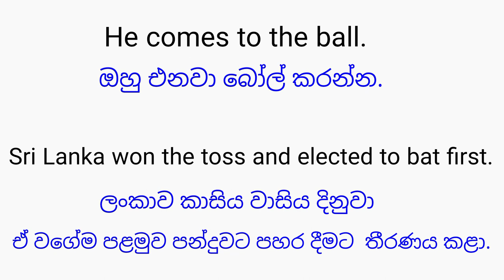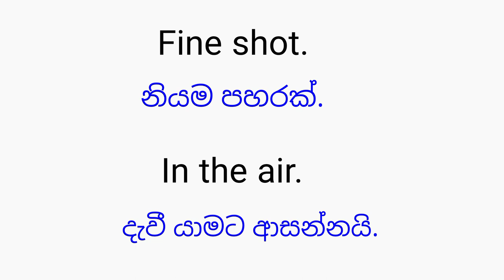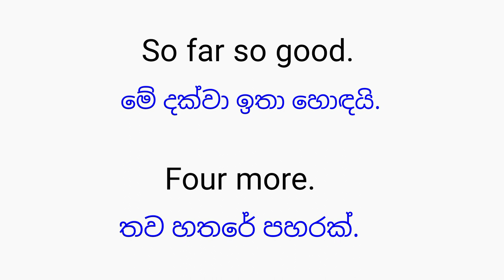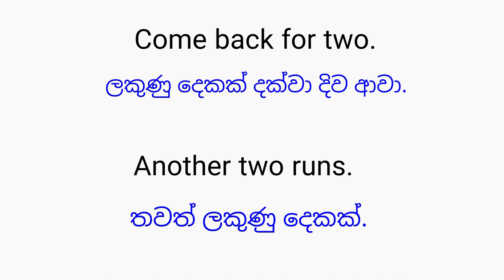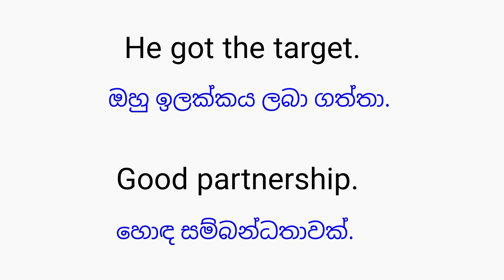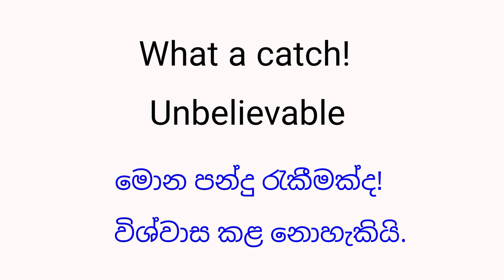English sentences about Cricket (@gjspokenenglish )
cricket spokenenglish english We always watch cricket matches because we love cricket. You can easily understand some English sentences when the commentators speak while playing cricket matches by watching this video to the end. Learn them and improve your English knowledge. (@gjspokenenglish )